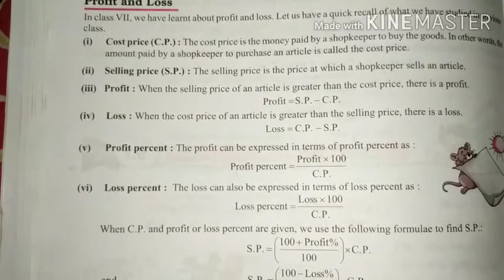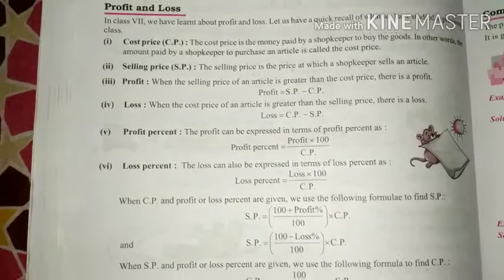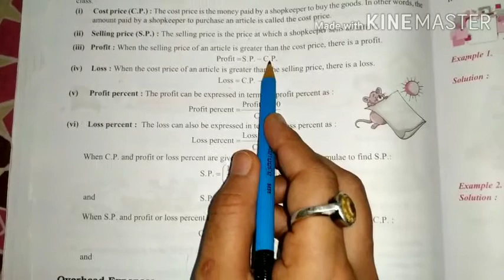Percentage || Chapter -9 || Class -8 || Day -18 || Aarti Agarwal